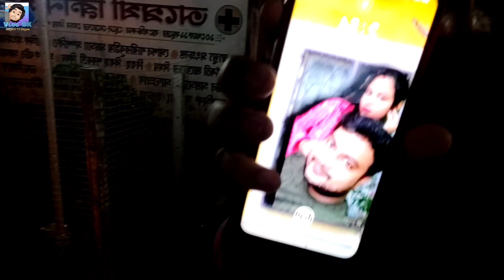A memorable day in my life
I hope you will like the video. So keep on watching and if you like the video, please click the like button and give feedback in the comment section.

                                                    Keep Smiling